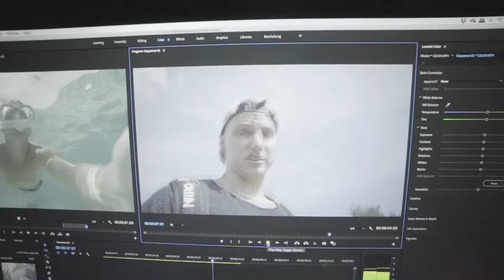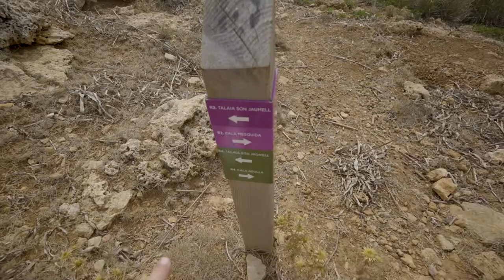Spent a weekend in MALLORCA! Vlog 07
Is it WORTH IT to travel only for one Weekend?
HELL YES I#m in Love with Mallorca after his trip.

Gear that I use and love:

Cameras:
Sony A7 III
Sony a6500
Sony a6300
Gorpo Hero 5

Lenses:
Sony 10-18mm F4
Sigma 16mm F1.4
Sony 30mm MACRO
Sigma 30mm 1.6
Sony 50mm 1.8
Sony 24-105 F4
Sony 70-200 F4

Accessories
Life saver Adapter rings
Variable ND Filter
Quick Release Plates
Waterproof Camera Bag
Gorilla Pod
Loupedeck that I use and love

Cameras:
Sony A7 III
Sony a6500
Sony a6300
Gorpo Hero 5

Lenses:
Sony 10-18mm F4
Sigma 16mm F1.4
Sony 30mm MACRO
Sigma 30mm 1.6
Sony 50mm 1.8
Sony 24-105 F4
Sony 70-200 F4

Accessories
Variable ND Filter
Quick Release Plates
Waterproof Camera Bag
Gorilla Pod